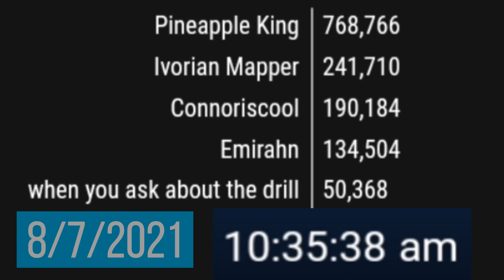(FSCW) Connoriscool vs Ivorian Mapper vs 3 others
FSCW (Fake Subscriber Count World) Connoriscool vs Ivorian Mapper vs Emirahn vs when you ask about the drill vs Pineapple King

i don't know the song name sorry i won't get copyrighted though